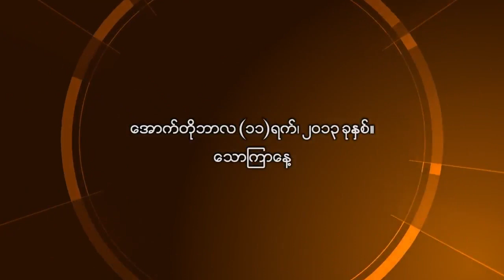Japanese Beauty Adviser Demonstrates Cleansing Face to Maintain Skin Health in Burma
အသားအေရကို ထိန္းသိမ္းေပးတဲ့ မ်က္ႏွာသစ္နည္း ဂ်ပန္ပညာရွင္ကိုယ္တိုင္ ျပသ

အမ်ဳိးသားအမ်ဳိးသမီးေတြ မ်က္ႏွာသန္႔စင္တဲ့နည္းကို ဂ်ပန္ႏိုင္ငံက အလွအပဆိုင္ရာကၽြမ္းက်င္သူက ရန္ကုန္ၿမိဳ႕ အႏုပညာေက်ာင္းက ေက်ာင္းသား ၂ဝေလာက္ကို ေအာက္တိုဘာ ၁၁ရက္ေန႔က သင္ၾကားျပသခဲ့ပါတယ္။